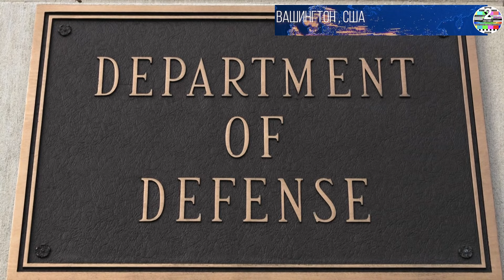Байден не знал о раке главы Пентагона до вторника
/  НИК ЯРСТ